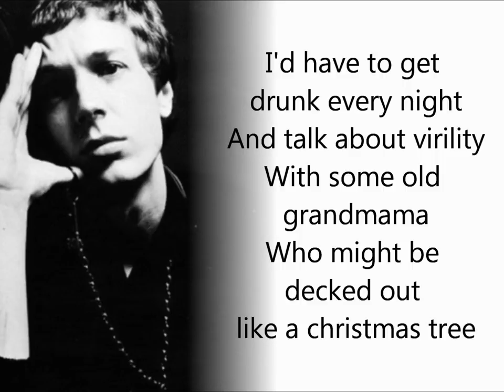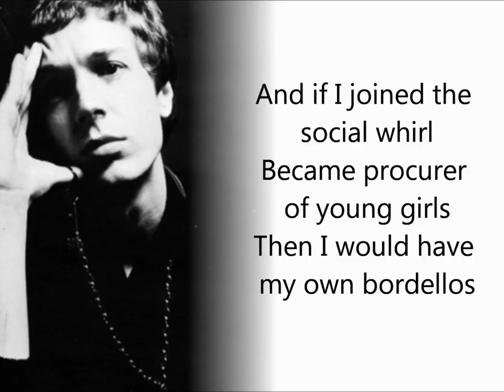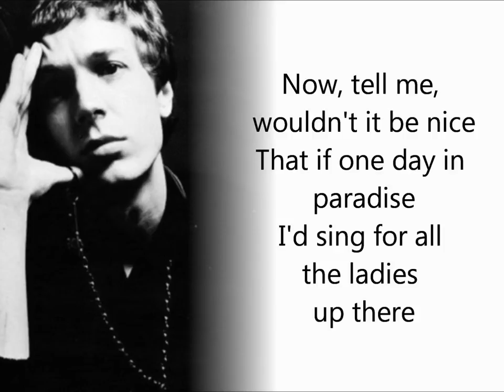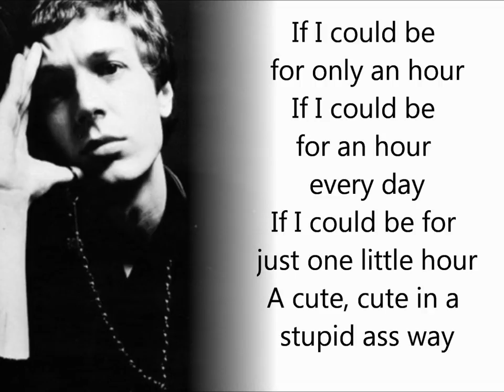Scott Walker - Jackie (Lyrics)